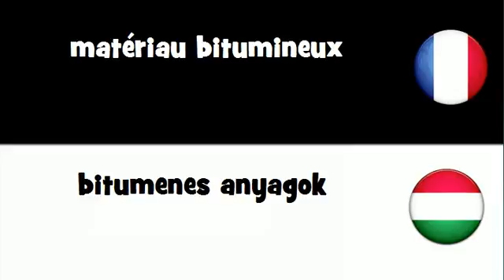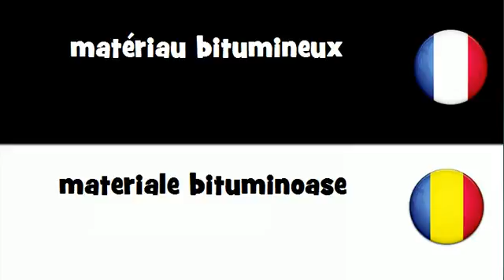Dites le en 20 langues # matériau bitumineux